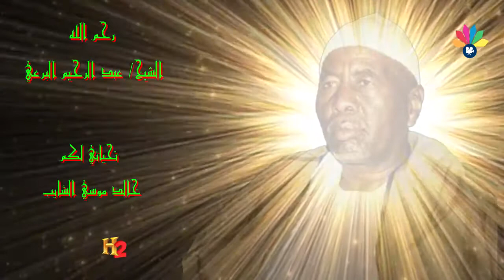اولاد الشيخ البرعي - أسري و سما